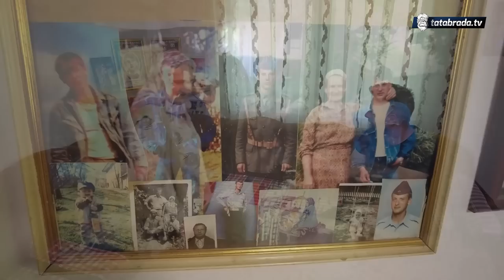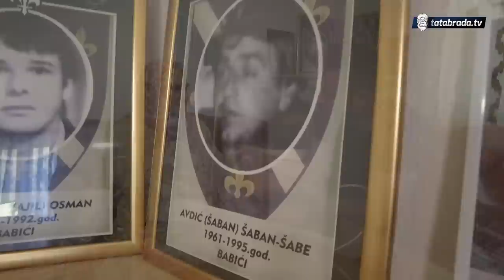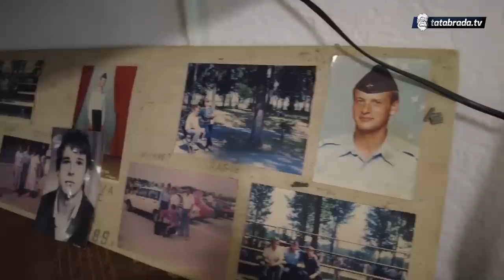Iako je izgubila troje djece i dan danas se nasmije!